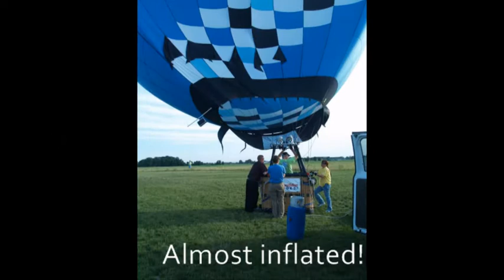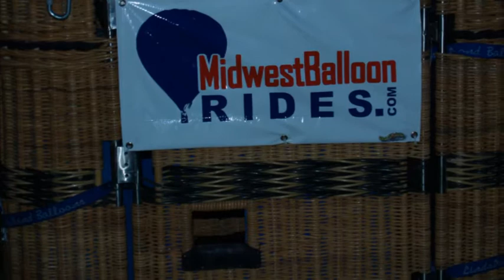June 13, 2011 revised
Flight from Noblesville to Fall Creek Road